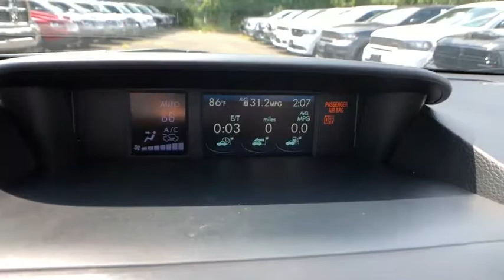2015 Subaru Forester Danbury, Newtown, Ridgefield, Brookfiels, New Fairfield, CT D1633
Used 2015 Subaru Forester available in Danbury, Connecticut at Danbury Automotive. Servicing the Newtown, Ridgefield, Brookfiels, New Fairfield, CT area.
2015 Subaru Forester 2.5I LIMITED - Stock#: D1633 - VIN#: JF2SJAHC5FH554415

Danbury Automotive
100-102 Federal Road